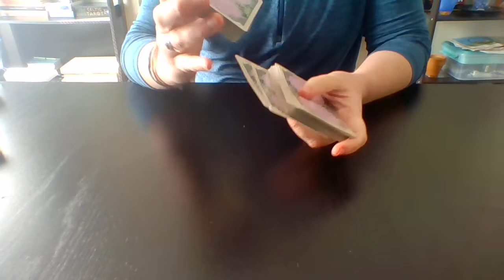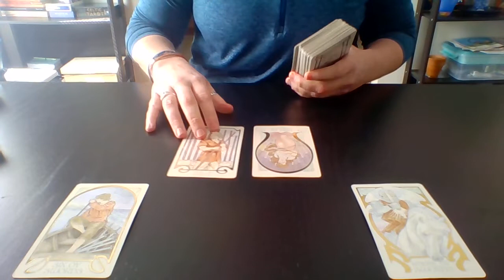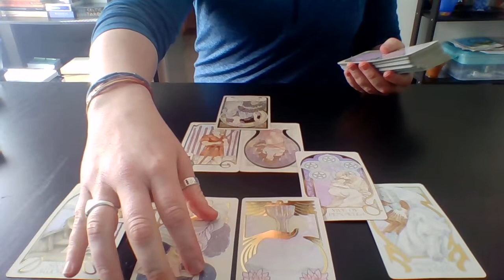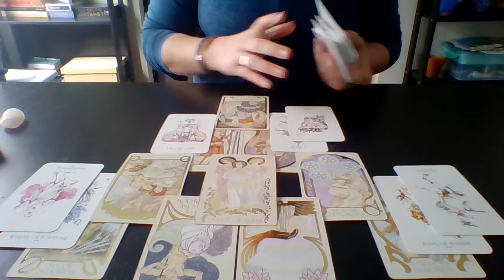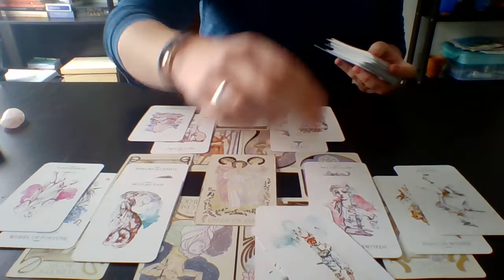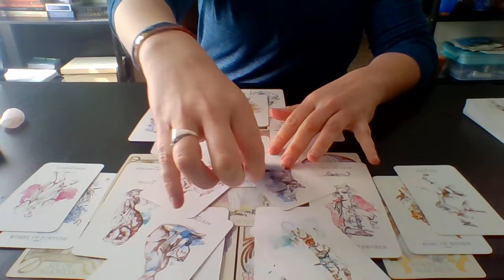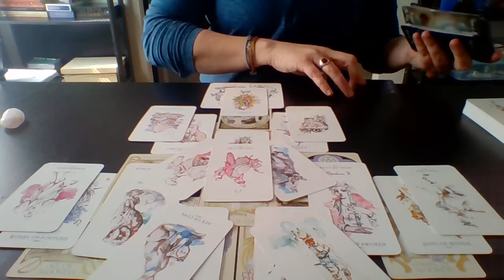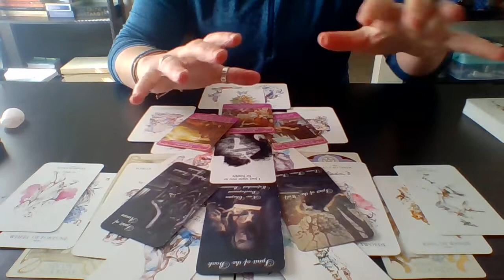Capricorn - Soulmate/Love Reading "Riding Solo" May 1-15th, 2020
Published on May 1st, 2020

Early May Soulmate/Love readings for your zodiac sign. Remember that if this video does not resonate directly with you to check with your other planetary alignments.

*DISCOUNTED READINGS FOR MAY 2020*
$15/15min and $30/30min. Promotion runs 5/1 – 5/15/2020. After that date cost of readings returns to normal pricing ($25/15min & $50/30min). All are personalized and uploaded via Vimeo.

RETURNING FOR ANOTHER READING?

 In general, your planetary alignments dictate the following:
Sun: Personality (Self-Image), Ego
Ascending: How others see us
Moon: Feelings, Emotional Expression
Mercury: How you communicate
Venus: How you Love/Show affection
Mars: How we assert ourselves
Jupiter: Positive attitude, Generosity, Abundance
Saturn: Discipline and commitment
Uranus: How we deal with Change
Neptune: Intuition and Healing, Spiritual Awareness
Pluto: Transformation, Power, Rebirth/Growth

About Valkyrie Tarot:
Western Astrology: Scorpio Sun/Libra Rising, Moon, Jupiter/Sagittarius Venus
Chinese Astrology: Metal Rooster
Vedic Astrology: Virgo Sun/ Scorpio Venus

Decks used:
1) Ethereal Visions Illuminated Deck
2) LINESTRIDER Tarot Deck
3) Shadows of Darkness and Light divination deck by Mystic Moon
4) Twin Flame Messages Vol 2 by Mystic Moon
5) The Romance Angels Oracle by Doreen Virtue